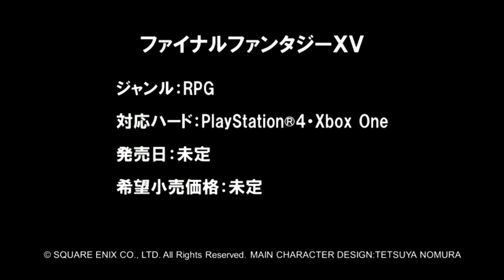Final Fantasy XV - 2nd Trailer [Jump Festa 2015]